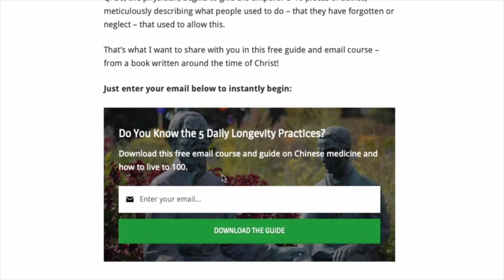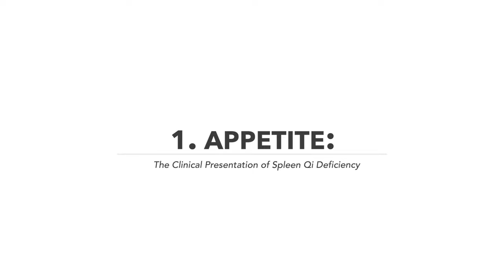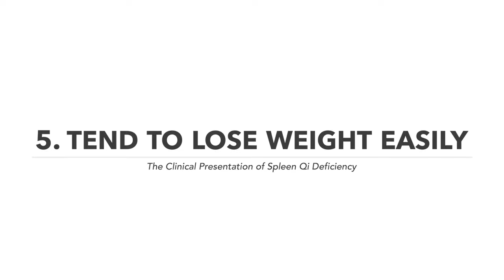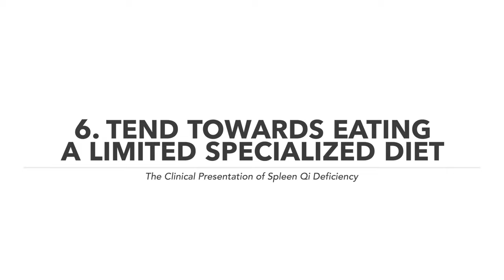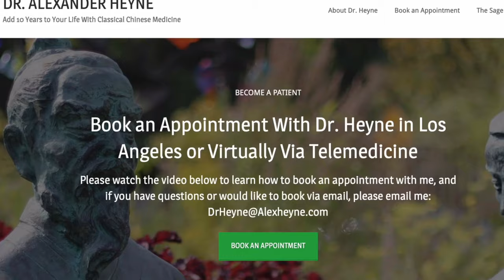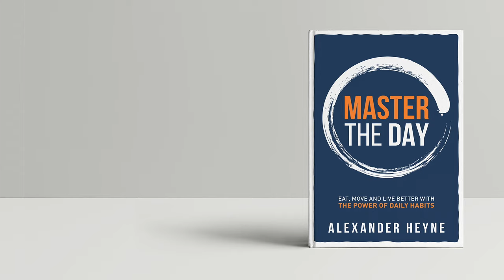The Spleen Qi Deficiency Diet For Beginners